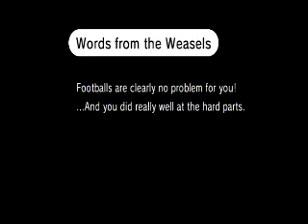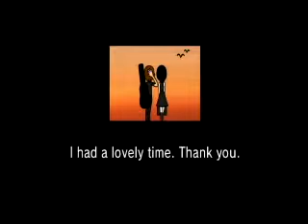Nuke Kioh Plays: Rhythm Heaven Fever - Double Date (First Attempt)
KICK DEM BALLS.